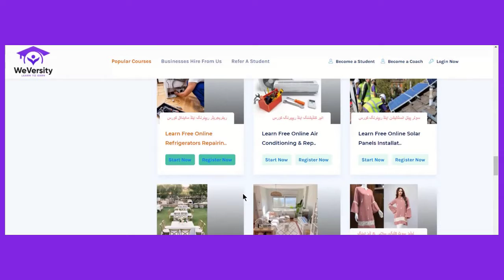Motorcycle Repairing Tools And their Uses || موٹر سائیکل ریپئرنگ ٹولز کے نام اور استعمال